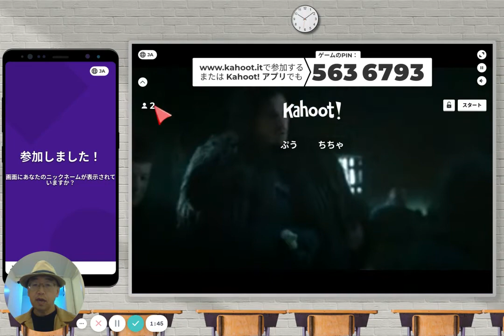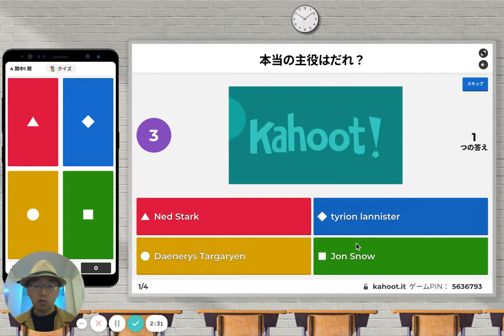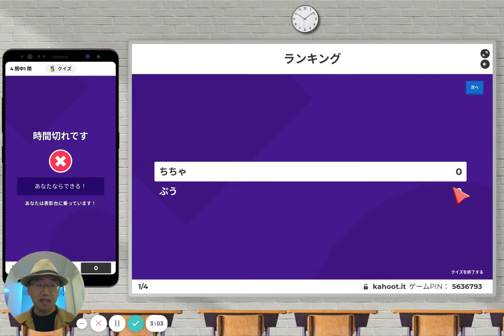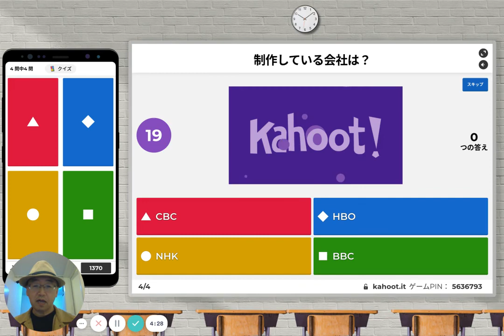授業をクイズ大会にできるKahoot!①